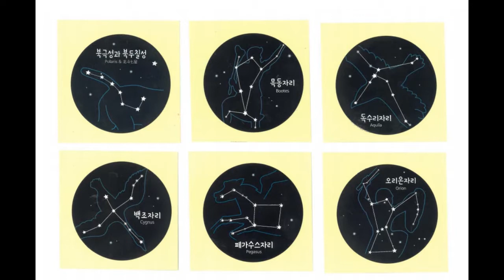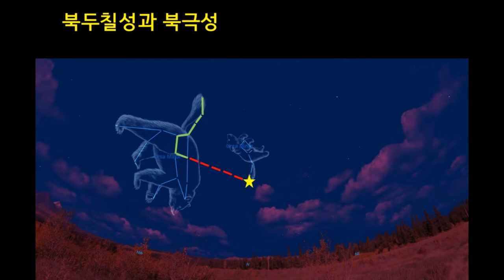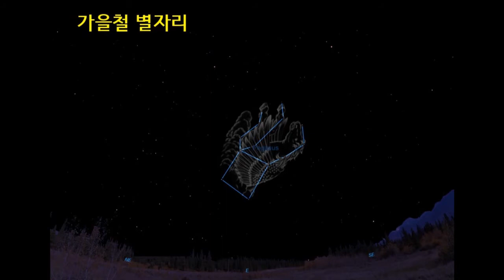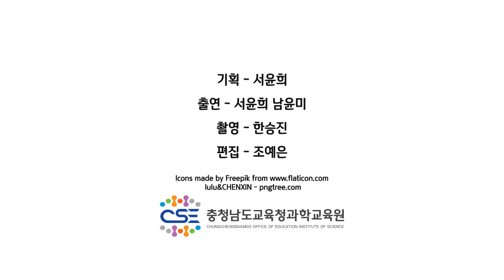별자리컵만들기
[Outline]
주제 : 계절 별 대표 별자리를 찾아요.
대상 : 초5~6
준비물 : 별자리컵, 뚜껑, LED조명, 광섬유, 압핀, 스티커 등
[Site Link]